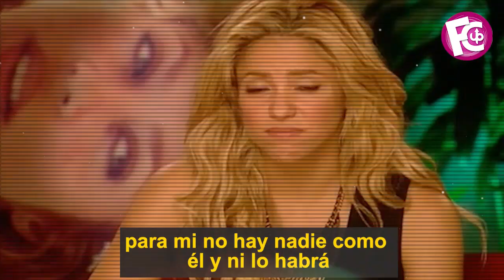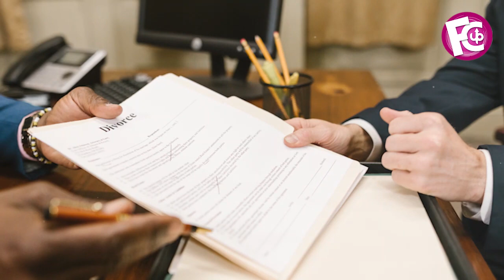🔴😱 Piqué MOL3ST0 por las declaraciones de Shakira / Siente que lo perderá todo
Shakira y Piqué tendrán que llegar a un acuerdo por el bien de sus hijos